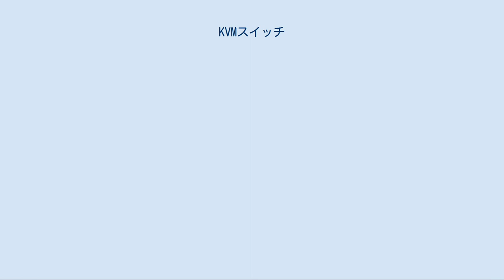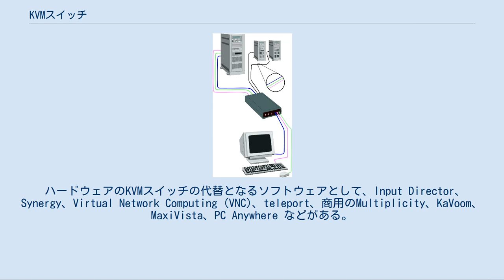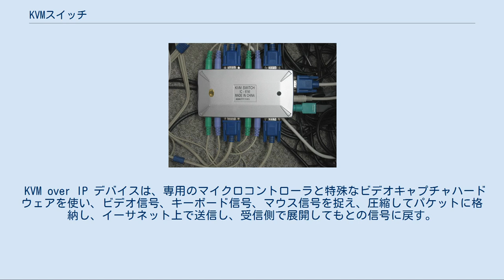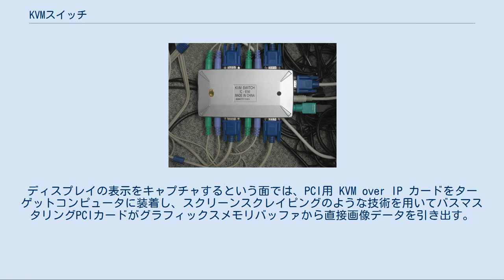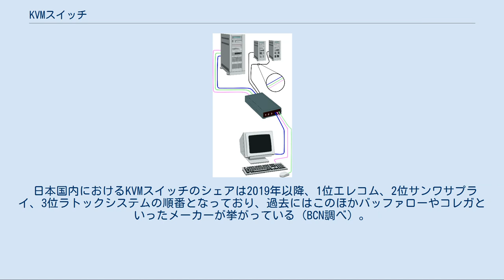KVMスイッチ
KVMスイッチの概念図 KVMスイッチの例 KVMスイッチ（英: KVM switch）は、ユーザーが複数のコンピュータを1組のキーボード、ディスプレイ、マウスから操作するためのハードウェアである。
CPU切替器、PC切替器という名称も用いられる。
"KVM" は Keyboard, Video (Visual unit), Mouse の略。
複数のコンピュータがKVMに接続されているが、同時に操作できるコンピュータの数は限定されている。
最近の機種では、USBデバイスやスピーカーも共有できるものもある。
一部のKVMスイッチは逆方向にも働く。
すなわち、1台のPCに複数組のディスプレイとキーボードとマウスを接続する。
そのような使い方は一般的ではないが、オペレータが1つのコンピュータに複数の（互いに近い）位置からアクセスしたい場合に便利である。
 ユーザーはディスプレイとキーボードとマウス1組をKVMスイッチに接続し、特殊なケーブル（通常はUSBとVGAを組み合わせたもの）でKVMスイッチと各コンピュータを接続する。
切り替えはKVMスイッチにあるスイッチやボタンで行い、それによってディスプレイとキーボードとマウスをいずれかのコンピュータに接続して使う。
多くの場合、キーボードからのコマンド入力でも切り替え可能である（Scroll Lock キーなど特定キーを2、3回素早く押下するなど）。
 各機器は接続できるコンピュータの台数に違いがあり、2台から512台まで様々である。
大企業向けの機器では、デイジーチェイン接続できるため、さらにたくさんのコンピュータを1組のキーボード、ディスプレイ、マウスに接続できる。
 KVMスイッチは、複数のコンピュータがあるが、それぞれにキーボードやディスプレイやマウスを用意するのが大変な場合に便利である。
特にデータセンターなどでは、ラックに多数のサーバが格納されており、個々にキーボードやディスプレイやマウスを配置するのは困難である。
この場合、KVMスイッチと1組のキーボードとディスプレイとマウスがあれば、オペレータは任意のサーバに接続して使用することができる。
家庭でも、複数台のPCを所有している場合にKVMスイッチが便利であり、ノートパソコン、タブレットPC、PDAなどの可搬デバイスを接続したり、WindowsマシンとMacintoshでディスプレイとキーボードとマウスを共有することもできる。
 KVMスイッチは本来、受動的な機械的デバイスであり、単に複数のケーブルを接続するコネクタの間をスイッチで繋いでいるだけで、今もそのような機器は非常に安価に販売されている。
機械式スイッチは一般にノブをひねってコンピュータを切り返す。
このようなKVMスイッチはあまり多数のコンピュータを接続することはできず、通常は2台から4台で、せいぜい12台が限界である。
最近では機械式スイッチの代わりに能動的電子回路を使い、より多くのコンピュータを接続できるようになっている。
 機械式KVMスイッチの問題点は、ある時点でキーボード等に接続していないコンピュータからは、キーボードやマウスが切り離されているように見えるという点である。
通常これは問題にはならないが、マシンのブートの際にキーボードやマウスが接続されていないことを検出すると、ブートが失敗したり、予期しない構成（例えばマウスレス状態）で立ち上がるといったことが発生しうる。
したがって、機械式KVMスイッチはマシンが自動的にリブートするような状況には適していない。
 多くの能動（電子式）KVMスイッチは、周辺機器のエミュレーションを行っており、選択されていないコンピュータに対してあたかもキーボードやマウスやディスプレイが接続されているかのような信号を送る。
したがって、不意のリブートにも対応できる。
周辺機器エミュレーションはハードウェアが行っており、コンピュータ側が継続的な信号を要求するような場合にも対応できる。
 機械式スイッチの場合によくある問題として、スイッチの接触不良で画面の表示が乱れたりキー押下を認識しないことがあり、スイッチのノブを小刻みに動かしたりしなければならないときがある。
 能動KVMスイッチの問題として、信号を100%完全に伝えないことがあり、対象コンピュータ上でバグのような症状を発生させることがある。
例えば、マルチメディアキーボードをKVMスイッチに接続した場合、コンピュータ側からはマルチメディアキーが認識できないことがある。
また、Ubun...